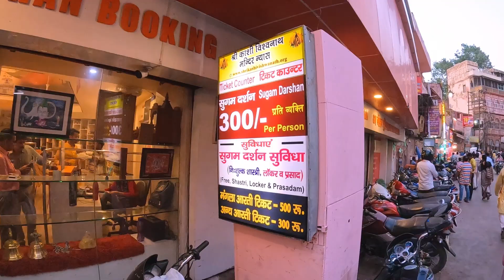How to vlog in public | Vlogging tips in Hindi | Public Vlogging Mistakes to Avoid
"📹🌐 Discover the ultimate guide to vlogging in public! 🎥🔥 Learn the tips and tricks to confidently create awesome content anywhere. 🤩 Join the vlogging community and let your creativity shine! 💫 Don't miss out on this viral video. Follow us for more epic vlogs! 😎

Mic Filter
Collar Mic
Memory Card
GoPro Rechargeable Battery HERO9
Original TELESIN Battery Charger 3
Yantralay School Of Gadgets 3-Way Monopod Grip Tripod
GoPro HERO10 Black